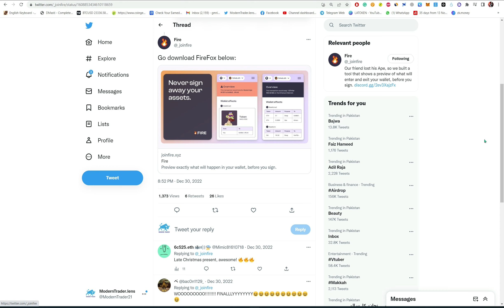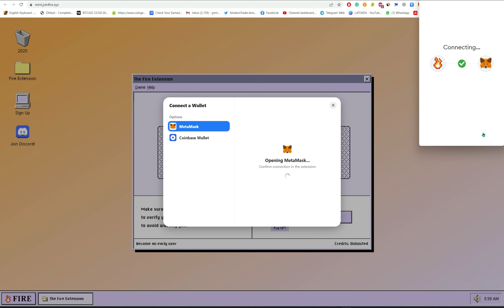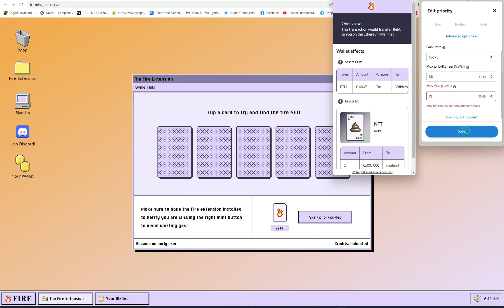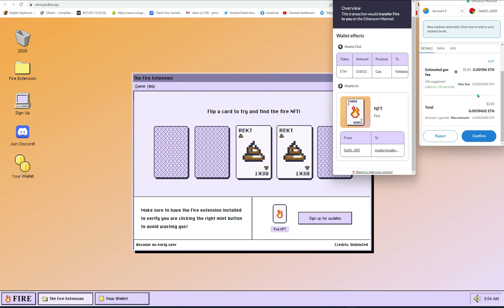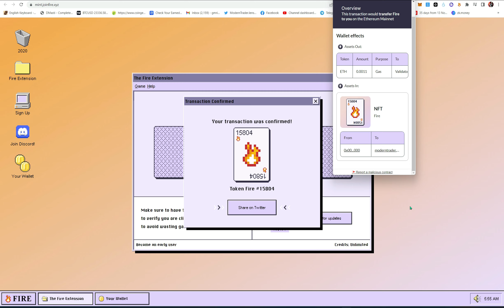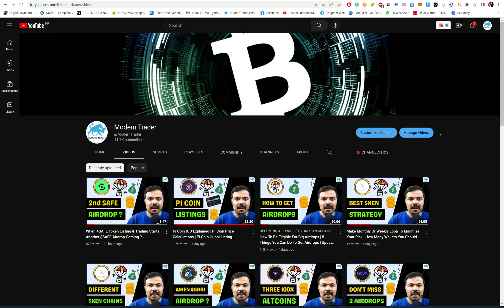Fire Extension Potential Airdrop | See What Will Go In & Out Of Your Wallet Before Sign Any Contract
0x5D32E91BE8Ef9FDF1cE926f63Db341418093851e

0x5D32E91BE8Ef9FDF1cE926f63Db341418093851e